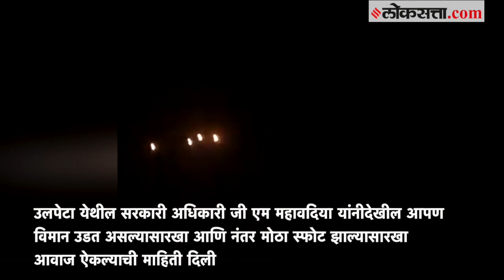गुजरात मध्ये आकाशात दिसला रहस्यमय प्रकाश, जाणून घ्या काय घडलं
गुजरातमधील जुनागढ, उपलेटा आणि सौराष्ट्रमधील काही भागांमध्ये सोमवारी रात्री आकाशात दिसलेल्या रहस्यमय प्रकाशाचं गूढ वाढलं आहे. एकीकडे काही स्थानिक कुतुहूल व्यक्त करत असताना काही जण मात्र गोंधळलेल्या अवस्थेत आहेत. या घटनेचे व्हिडीओ सध्या सोशल मीडियावर व्हायरल झाले असून याबद्दल जरा सविस्तर जाणून घेऊयात.